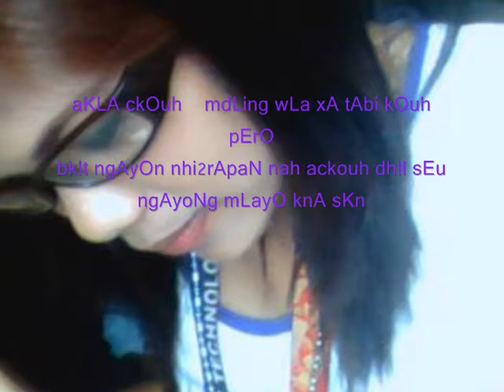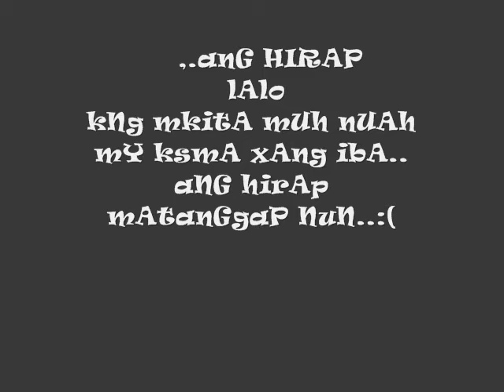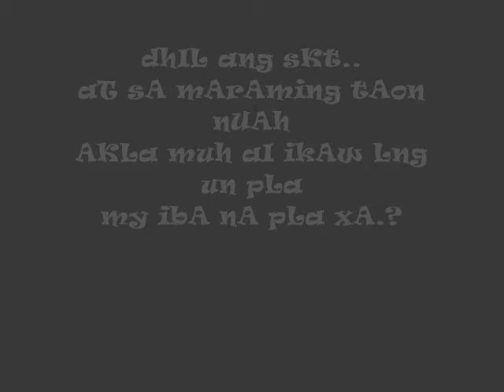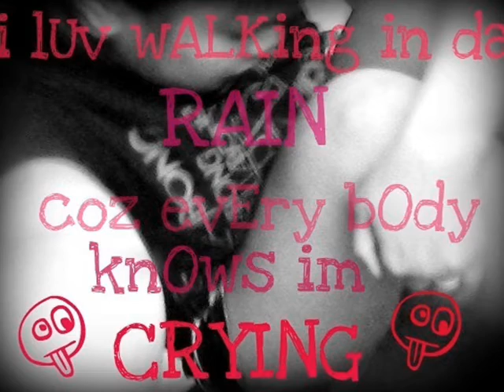ala-ala nalang by:shakira